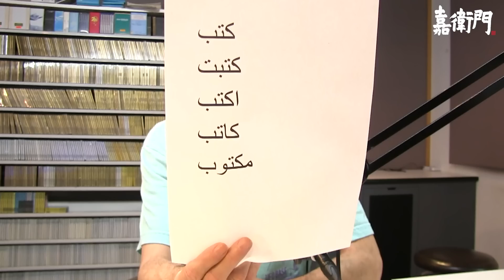【ピラミッドの起源】96年から滞在13年、エジプト人男性を魅了した"おしん"と現地の暮らしから紐解く歴史観-【アラビア語翻訳家 てつみする】前編-嘉衛門 presentsThe Road-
☆The Dave Fromm Show[月-金 17:00​-18:40​]
嘉衛門 presents The Road～Take The One Less Traveled

●GUEST てつみするさん
1996年から13年間エジプトに滞在、
現在はアラビア語翻訳家として活躍する
てつみするさんをお招きして
様々なお話を伺ってまいりたいと思います。

0:00 エジプトに行ったったきっかけ
3:49  エジプトとドラマ"おしん"
7:13 アラビア語って、難しい？
11:23 現地の人々が胸の奥に抱くピラミッドの起源